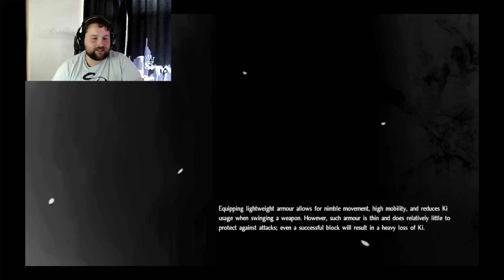NIOH! MR WATER BLOB Part 2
Get that Water Blob thingy!